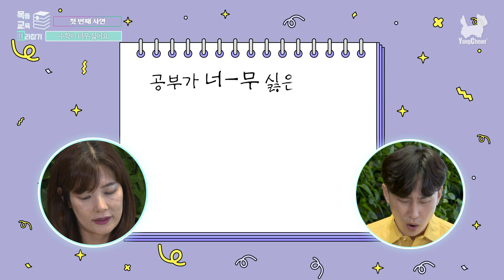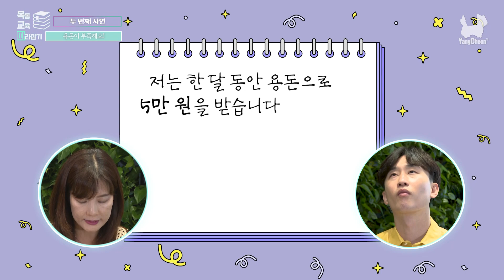EP.7 👧: 용돈 많이 받고 싶어요 🕵️‍♀️: 그 비법, 제가 알려드리죠! 👏수포자 대학 입시 꿀팁까지! 목교따에서 싹~ 알려드립니다!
* 내용 :
목교따 오늘의 고민은?!
수포자, 대학 갈수 있나요? 용돈을 많이 받고 싶어요!
자칭타칭 청소년 전문가들이 모여 깔끔하게 딱! 알려드립니다.

👉 수포자도 대학 갈 수 있나요? 00:40
👉 수포자의 입시 전략 02:03
👉 한 달 용돈 5만 원, 너무 적지 않나요? 03:03
👉 중학생, 고등학생 평균 용돈은? 05:38
👉 용돈 많이 받고 싶다고? 이것만 기억해라!  07:35

📢이벤트 마감 ❌
바쁘다 바빠 현대사회🏃‍🏃‍ 고민도 많고 걱정거리도 참 많으시죠?
그런 분들을 위해서 ★새로운 콘텐츠★가 찾아옵니다🤗
애매한 고민, 핫한 논쟁들! 깔끔하게 딱! 정해드립니다

1. 애매~해서 머리가 지끈거렸던 고민
2. 이걸 어떡하면 좋지? 결정을 못했던 고민
3. 이건 나도 고민 된다! 인터넷을 핫하게 달구는 논쟁
ex) 맨날 5분 지각하는 후임, 어떻게 하면 좋죠?
ex) 사귀는 것도 아니고 썸도 아닌 애매한 남사친, 쐐기를 박을 멘트 없을까요?
ex) 깻잎논쟁, 패딩지퍼논쟁, 새우논쟁 등

🎈 참여 방법
1.걱정과 고민, 그리고 논쟁들을 👉댓글👈로 작성한다

2. 구글폼에 이름,아이디, 연락처를 적어서 제출한다
(※ 입력하신 개인정보(이름, 휴대전화 번호)는 상품 발송 용도로만 사용되며, 발송 완료 이후 안전하게 폐기 할 예정입니다.)

3. 두근두근 기대하며 당첨을 기다린다
(참여 기간 : 8/1~ 8/7 자정까지.
당첨자 발표 : 8/8일 개별 통보)